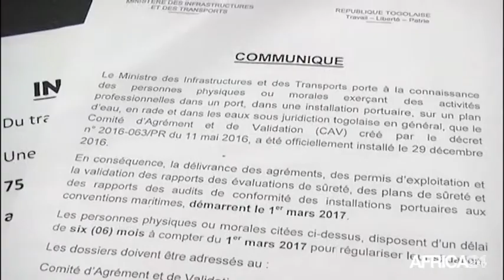Togo, FLORAISON DES MÉDIAS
Société, Focus sur la chaîne de radio Taxi FM